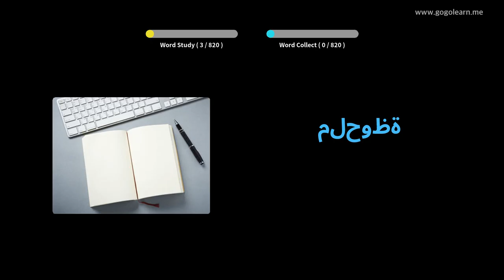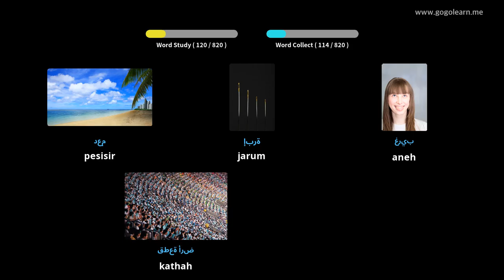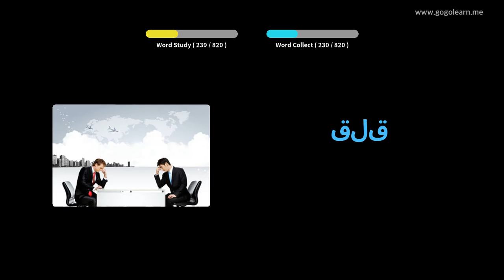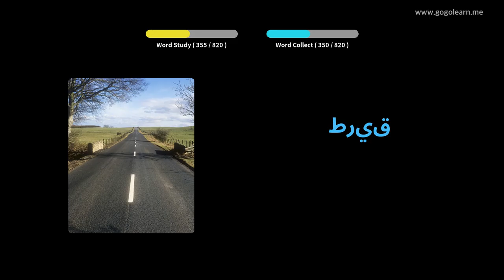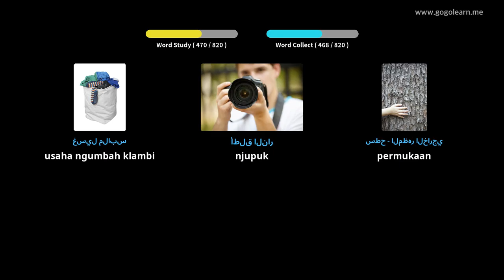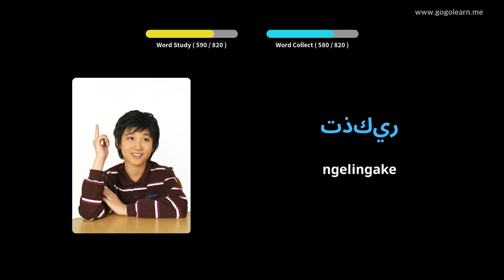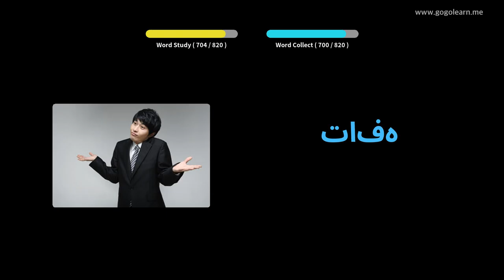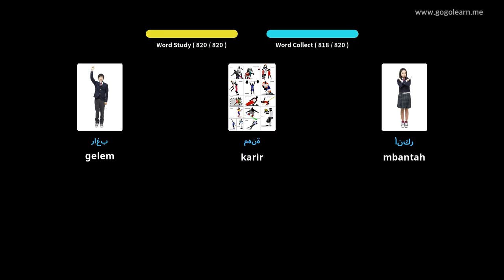Kosa Kata Arab Sekolah Menengah | Golearn